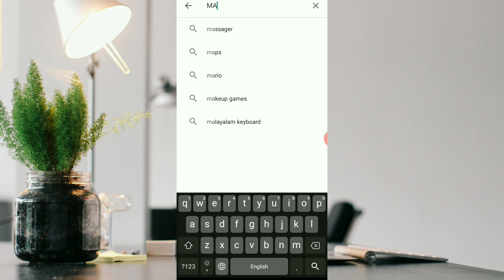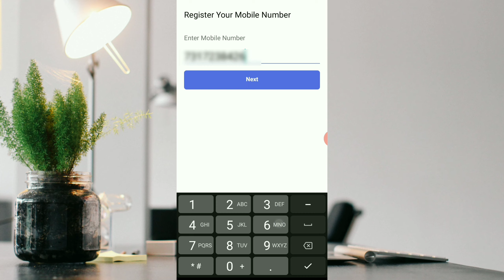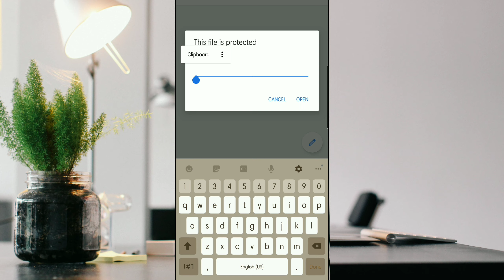How to download aadhar card online | Mobile se aadhar card kaise download kare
dosto aaj ke video me hum aapko ye batayege ki kaise aap apne mobile se aadhaar card download kar sakte hai maadhaar se.